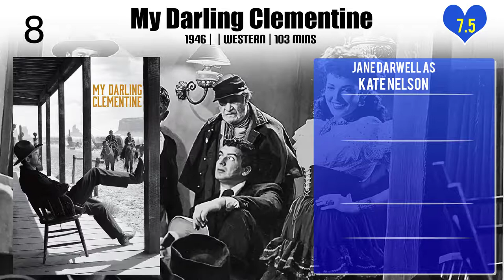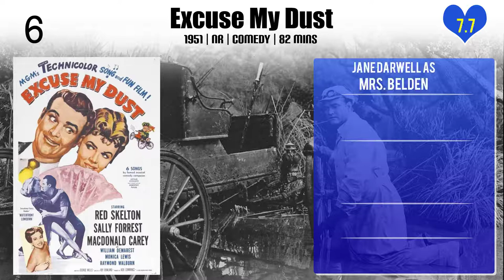Jane Darwell Top 10 Movies of Jane Darwell| Best 10 Movies of Jane Darwell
Top 10 Movies of Jane Darwell

Find the list of top 10 and best movies by Jane Darwell
Design for Living
King for a Night
My Darling Clementine
Mary Poppins
Excuse My Dust
Child of Manhattan
Gone with the Wind
Disney's Greatest Lullabies Volume 2

Pl. Comment down your favorite movie of Jane Darwell